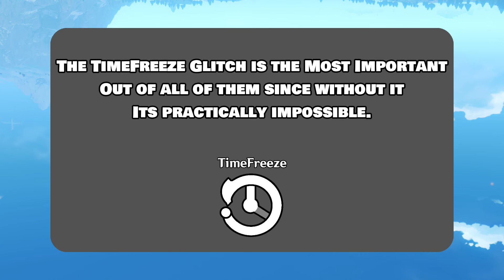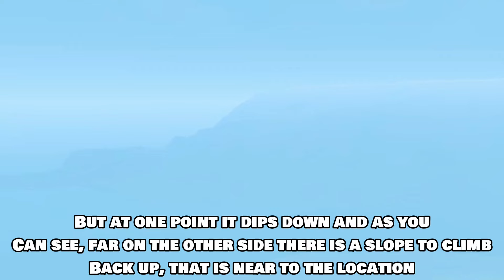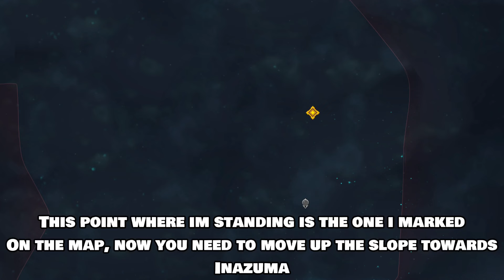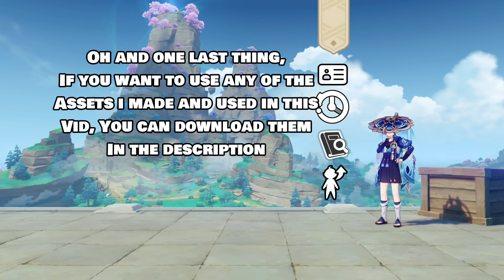How to get to Inazuma EARLY in 4.7 [PATCHED]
an easy to follow guide on how to go to inazuma bellow AR 30. Works in 4.7!

Download Assets used in this vid here: sorry i cant actually share them due to copyright

going to be making more shorts on the channel too and try to get videos out a little more consistently, maybe once every week or two

TimeStamps:

00:00 Intro
00:12 You Will Need
00:27 Explanation
01:04 TimeFreeze
03:10 CryoClip
03:58 Teleport
06:36 Profit
06:53 Outro